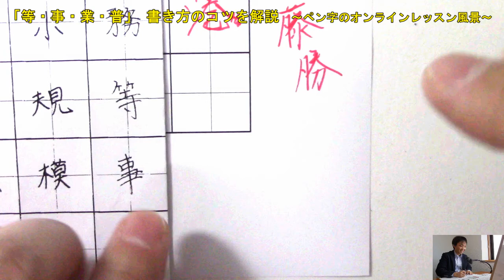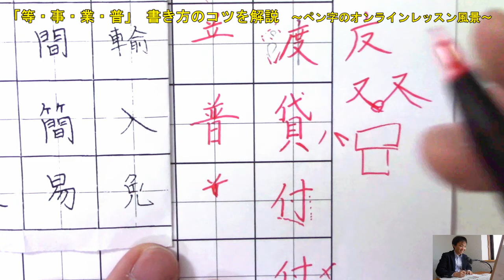「等・事・業・普」横線が多い漢字をスリムに引き締める書き方のコツを解説 『美文字塾』谷口栄豊